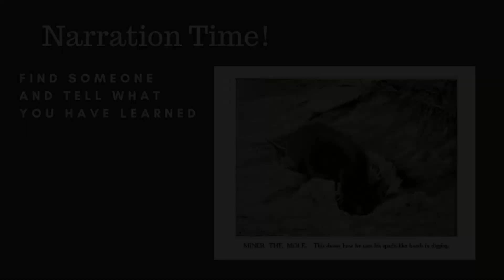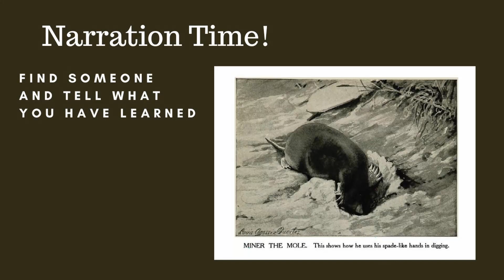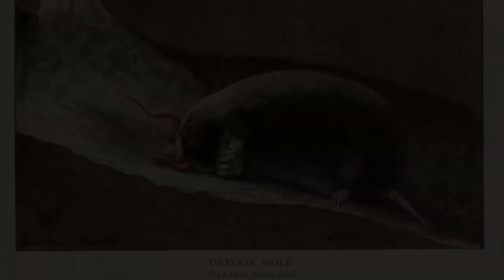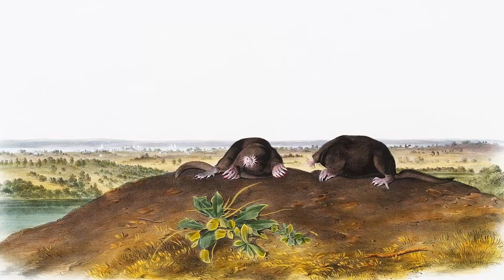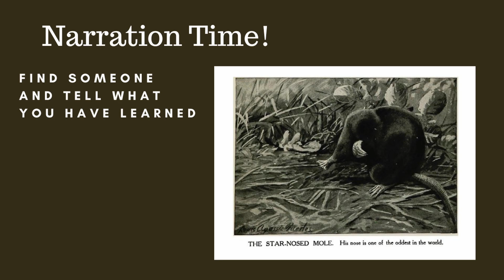Burgess Animal Book Chapter 20: Four Busy Little Miners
An audiobook with pictures and narration breaks. This chapter is about the moles of North America, especially the Eastern Mole.

Parent and teacher note: moles are no longer classified as Insectivora. This order is now called Eulipotyphla and includes shrews, moles, and hedgehogs.

Our videos are designed for teachers, parents, and children who use living books for education. Please don't use our videos as a substitute for reading together with your children. Learn more about using living books for education by visiting AmblesideOnline.

Mole Tunnel:
One Very Lost Mole:
Eastern Mole and Nose of Eastern Mole:
Scalopus Aquaticus:
Attribution: Kenneth Catania, Vanderbilt University
Photos from Inaturalist: